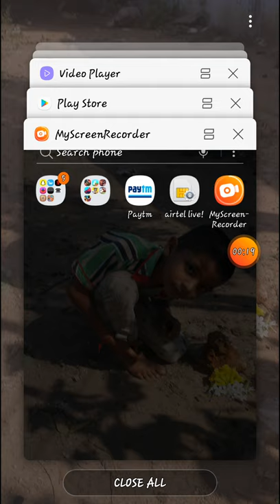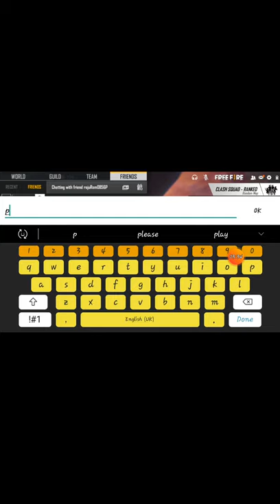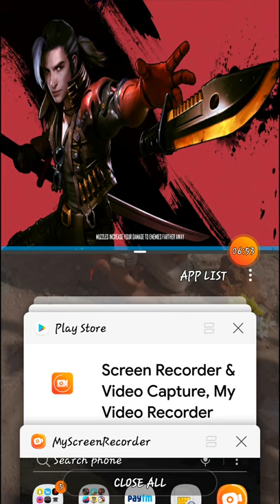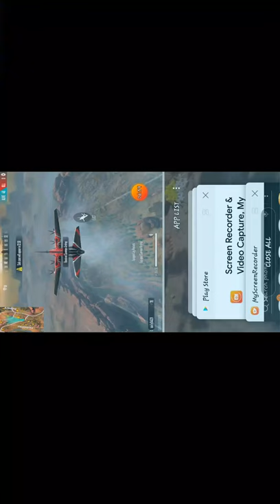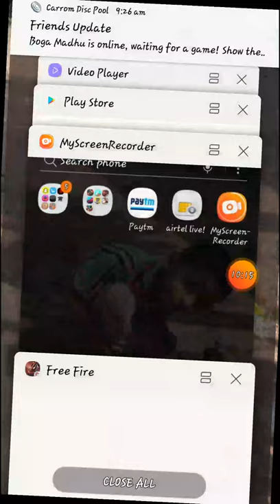Creative channel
Create friends